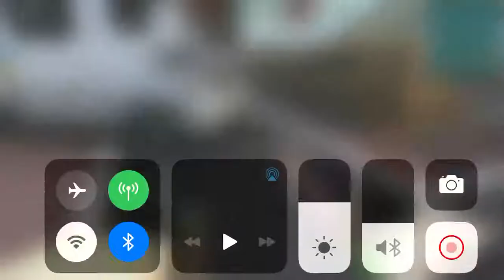Looks who warning now?